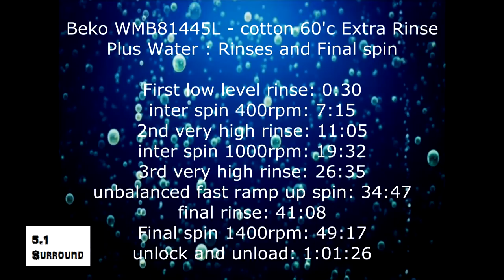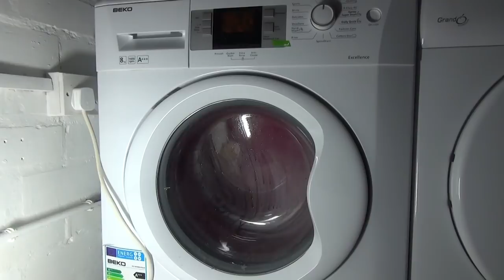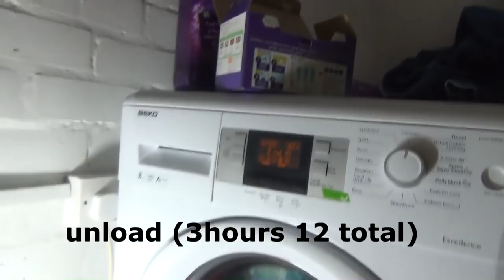Beko WMB81445L Auto washer : cotton 60'c Extra Rinse + Plus Water rinses and Final spin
the beko we get to use for 2 weeks while at the GF cousins, anyway the extra rinse option on cotton cycle adds a rinse and upps the water level, also the inter spin is very unbalnced

menu:
First low level rinse: 0:30
inter spin 400rpm: 7:15
2nd very high rinse: 11:05
inter spin 1000rpm: 19:32
3rd very high rinse: 26:35
unbalanced fast ramp up spin: 34:47
final rinse: 41:08
final spin 1400rpm: 49:17
unlock and unload: 1:01:26